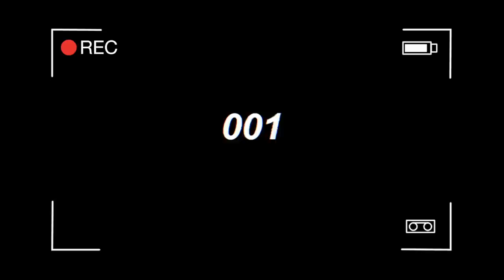EVTV: Episode 2016-2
A bimonthly news show about Eagle Valley High School with segments on the Yoyo Crew, the Teen Center at the Gypsum Library, the Word of the Week, and, of course, the weather.